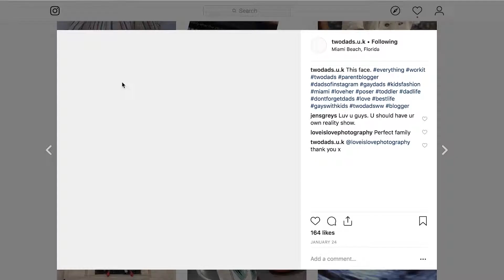BIG FISH LITTLE FISH AT FIRE | In Collabortation with Two Dads UK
Big Fish Little Fish is the Family rave company!  I recruited my friends Two Dads to go to their awesome event at Fire in Vauxhall as part of my Wonder From Home Series.  This collab has seen Micheal and Tallulah hit the club HARD, and giving us an inside peek at what goes down at a real life family rave!